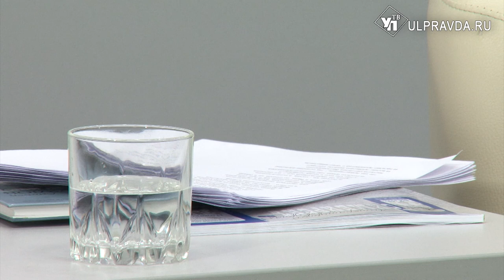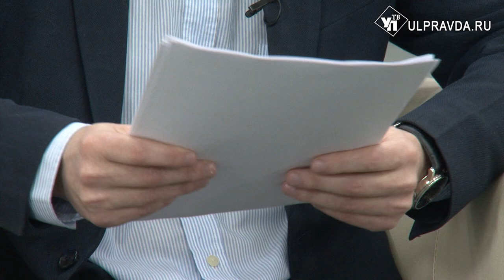Литературная гостиная. Андрей Цухлов - об источниках вдохновения и своей поэзии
Гость «Литературной гостиной» – Андрей Цухлов. Он окончил филологический факультет Ульяновского педагогического университета, потом преподавал в педагогическом колледже. Несколько лет работал в городской газете «Ульяновск сегодня». Сегодня Андрей - сотрудник пресс-службы Законодательного Собрания Ульяновской области. Он – автор трёх поэтических сборников: «Четверговый дождь» (2000 г.), «После четвергового дождя» (2006 г.), «Сверчок и поезд» (2011 г.), член Союза писателей России.